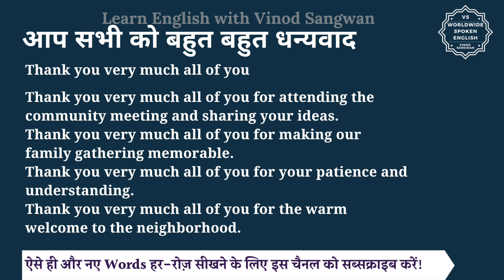आप सभी को बहुत बहुत धन्यवाद को इंग्लिश में क्या कहते हैं| ap sabhi ko bhut bhut dhanyawad in English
इस वीडियो में आप आप सभी को बहुत बहुत धन्यवाद का हिंदी में मतलब समझेंगे और साथ में आप सभी को बहुत बहुत धन्यवाद का pronunciation भी सीखेंगें यानि की आप आप सभी को बहुत बहुत धन्यवाद के अर्थ के साथ साथ ये भी सीखेंगें की आप सभी को बहुत बहुत धन्यवाद को कैसे बोले या आप सभी को बहुत बहुत धन्यवाद को बोलने का सही तरीका क्या है |

तो बस एक मिनट में सीखिए आप सभी को बहुत बहुत धन्यवाद को|
Let’s learn Hindi Meaning of ap sabhi ko bhut bhut dhanyawad in detail.

आप सभी को बहुत बहुत धन्यवाद का अंग्रेजी में अर्थ होता है
Thank you very much all of you

Thank you very much all of you for attending the community meeting and sharing your ideas.
Thank you very much all of you for making our family gathering memorable.
Thank you very much all of you for your patience and understanding.
Thank you very much all of you for the warm welcome to the neighborhood.